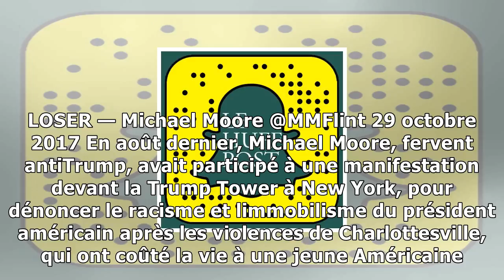Michael moore a profité d'une "fake news" de trump pour lui faire la leçon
INTERNATIONAL La guerre entre les deux hommes se poursuit. Ce samedi soir, Donald Trump sen est pris à la pièce de théâtre de Michael Moore, à laffiche depuis le 28 juillet dernier. Dans un tweet, le ...